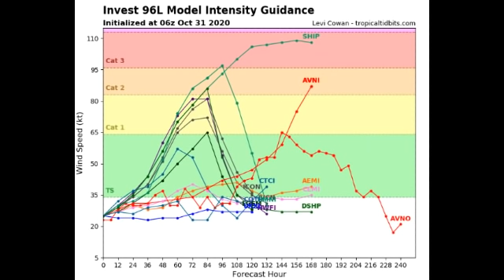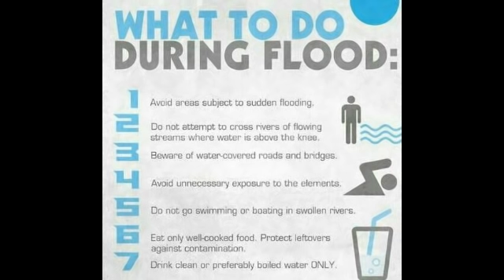Brewing tropical storm ETA a threat to Jamaica || THETA to form soon?